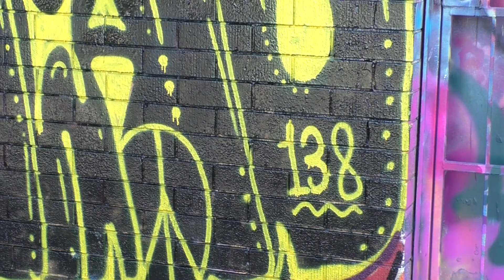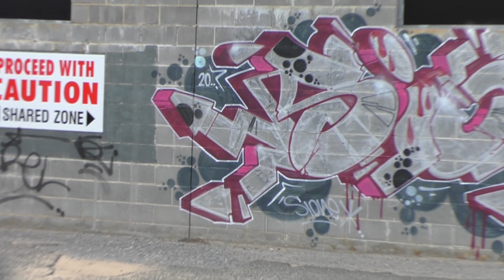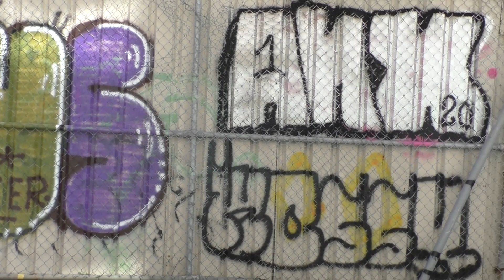the graff sercher ep145... graffiti from sydney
australian graffiti from from sydney